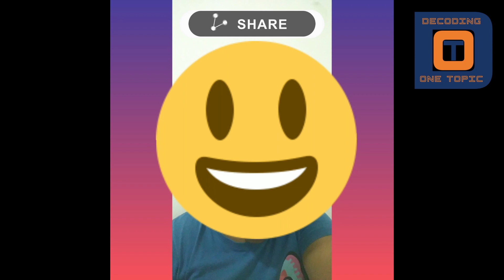DOT Season 1- Entry No.22 - Nethra Shanmathi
Hello everybody. We're happy to present you our participant's drawing based on theme "Innovative Happy Schooling"